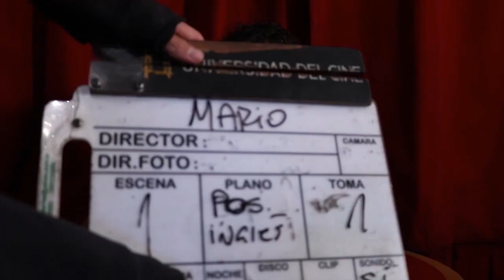La Pinza China - Mario López y Tango Magic